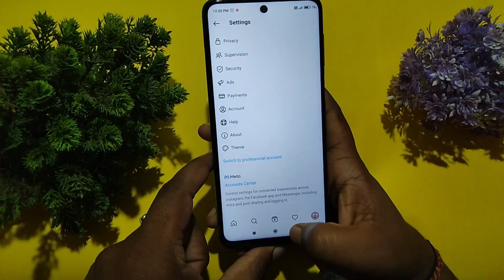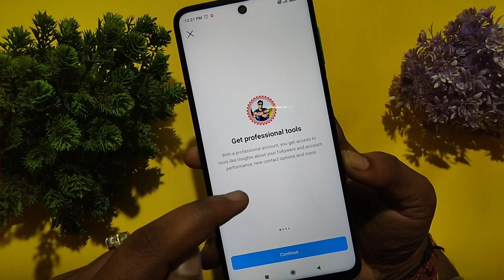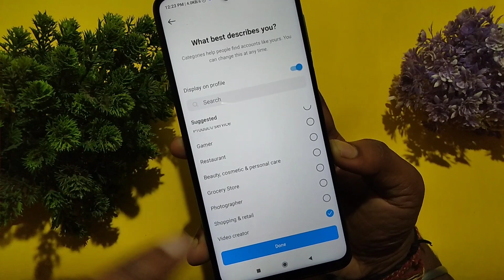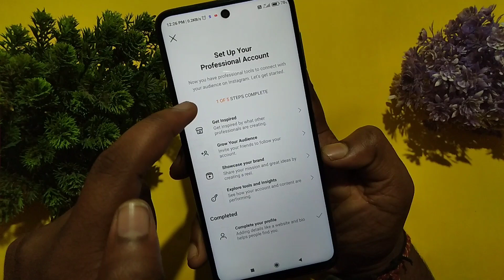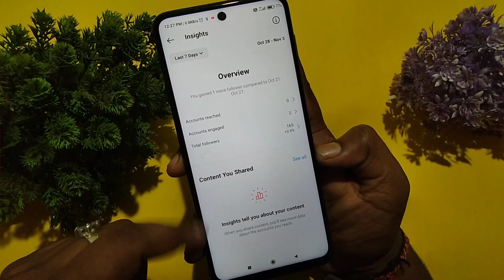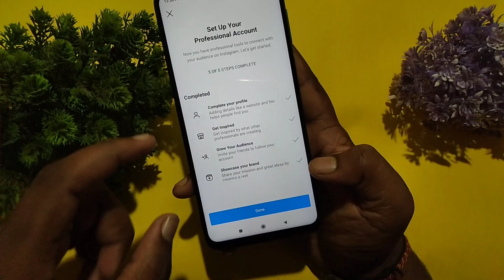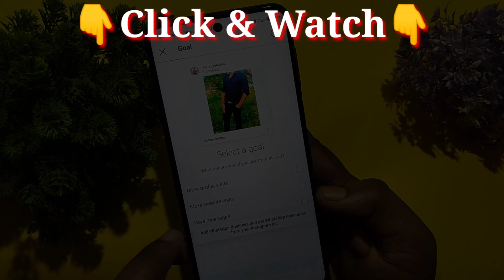How to create professional instagram account | Instagram professional account kaise banaye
In this video i am telling about How to create Instagram professional account

instagram professional account kaise banaye manoj dey
professional instagram account